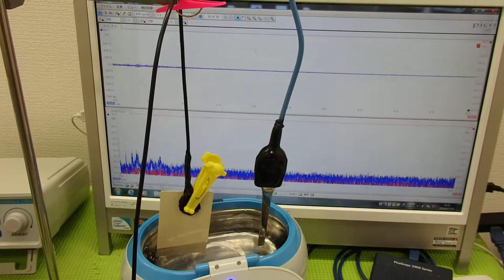超音波の音圧測定解析システム「超音波テスターＮＡ」 ultrasonic-labo